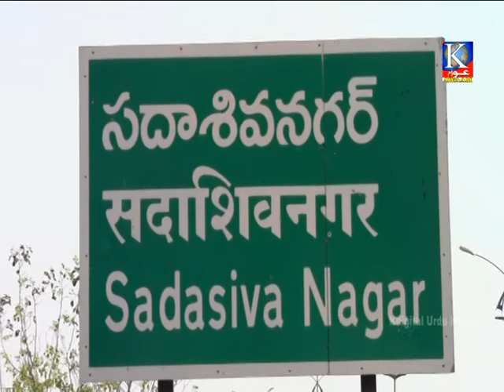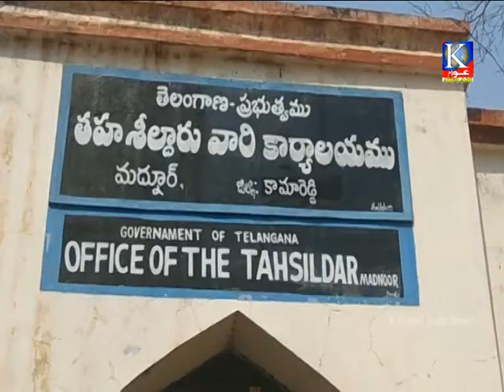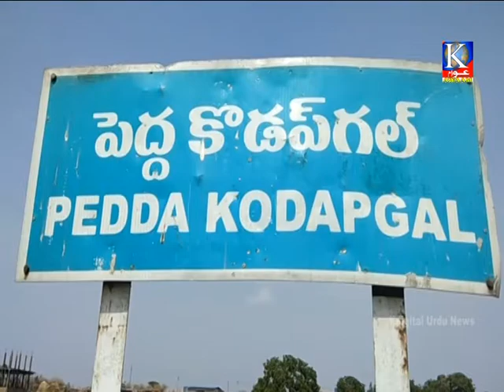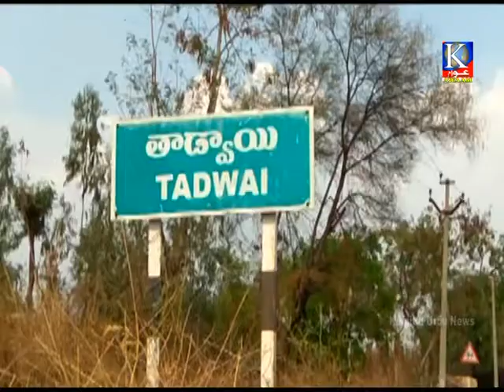Kdigitalkmr urdu news 05-06-2018